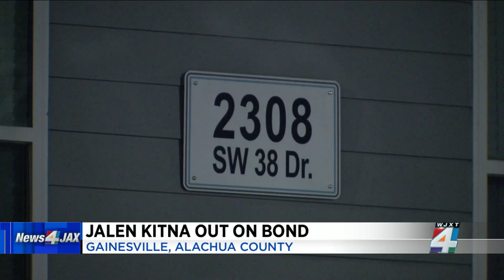Classmate & UF students react to arrest of UF quarterback Jalen Kitna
Suspended UF Gator backup quarterback Jalen Kitna was released from jail Thursday night on an $80,000 bond.